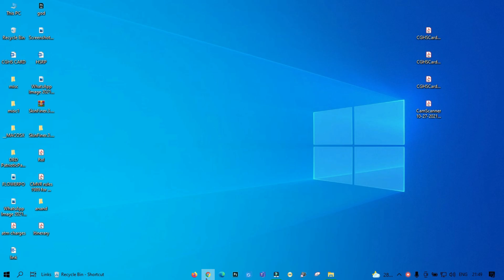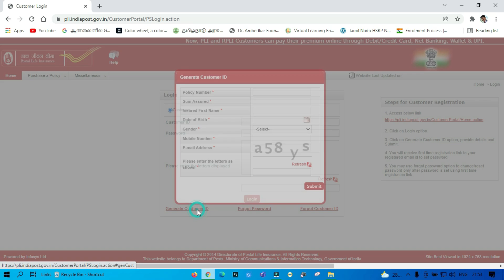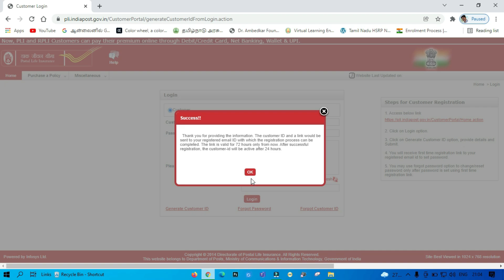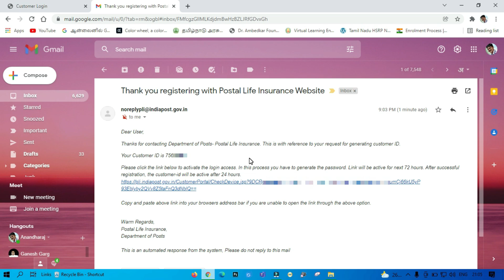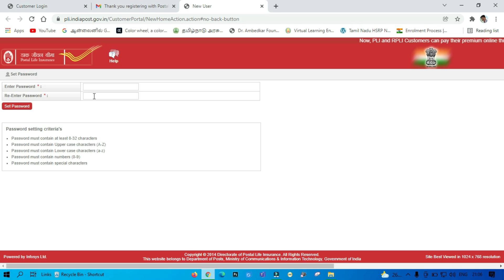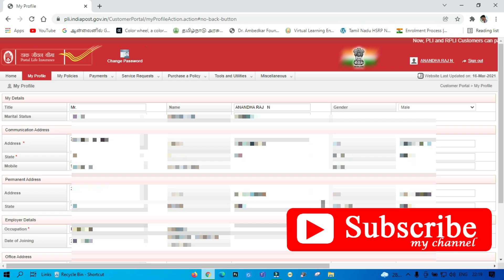அஞ்சலக பாலிசி ஆன்லைன் அக்கௌன்ட் தொடங்குவது எப்படி , Postal life insurance online account generation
How to create or generate customer id in postal life insurance policy and how to login the pli account online, How to check pli policy details online , check postal life insurance policy details online,rural postal life insurance details check online in tamil language,
How to pay the premum amount online in postal life insurance, pay the premium amount rpli in online, download pli premium receipt online in tamil
pli online payment
rpli online payment
how to pay the premium online in pli
pli customer id generate tamil
pli customer id generate tamil new
pli customer id generate tamil latest
rpli postal insurance online payment
rpli postal insurance online payment 2022
pli payment receipt download
pli payment receipt download 2022
pli statement download tamil
postal life insurance payment online in tamil
how to pay the premium amount in postal life insurance via online mode
pli online payment in tamil
pli online payment in tamil 2022
pli login details
pli generate password online
pli policy id generate online
how to check pli statement online
pli registration
pli account generation tamil
அஞ்சலக பாலிசி ஆன்லைன் அக்கௌன்ட் தொடங்குவது எப்படி